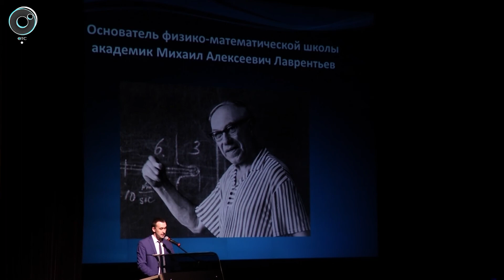Физико-математическая школа Новосибирского госуниверситета отметила 55-летие